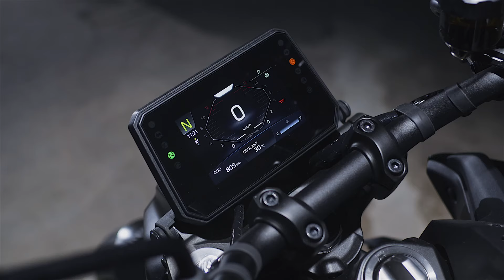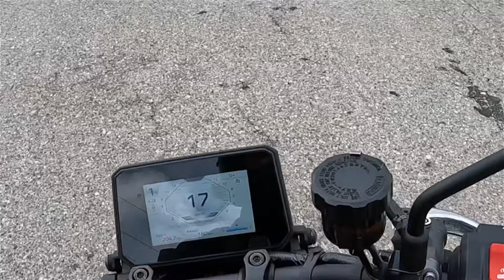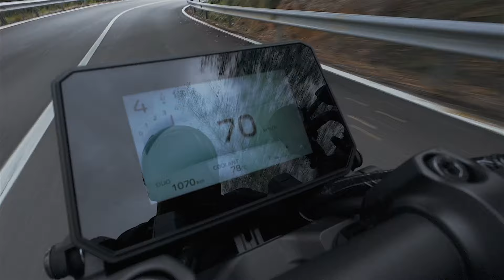Essai Yamaha MT-09 Y-AMT : l'embrayage et la transmission automatiques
Yamaha fait disparaitre les leviers avec une nouvelle transmission robotisée. Une boite automatique et une boite manuelle avec des gâchettes, pour plus de polyvalence et toujours le plaisir de piloter ?